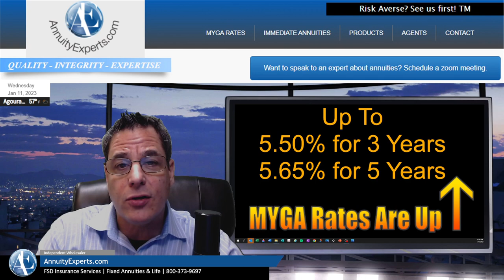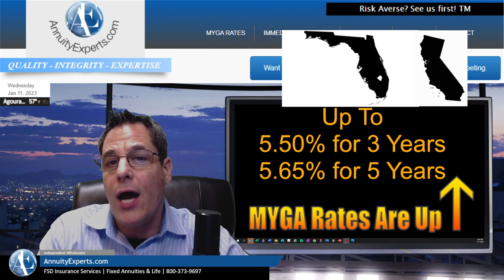MYG Annuity Rates Are UP January 11, 2023 | New term available | Great minimum guarantee of 1.00%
Minimum was reduced to 1.00%.

States NOT approved in:
AK, CT, MA, MI, ME, MO, NY, NJ, NH, TN, VA, VT, WA, WI, WV